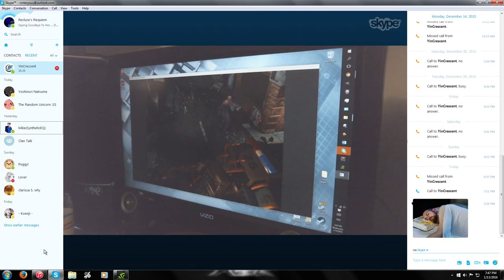Having Fun Ep.10: It's Sale Time!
Well guys, it has been a while in the making. And I kind of lost my co-worker due to him gaining a nice girlfriend and what not, so this video is a bit lonely. However, my new partner, Dom, was happy to join me, and will be more featured in future videos, along with Puggy, (Hopefully... I miss my friend...) and will also give me his clips for you all to enjoy. So, here is Having Fun Pt.10 I put a lot of work into this video as I still am learning how to master Sony Vegas (I learn with every video I make).

Any song in this video I do not own, they were simply played as I was playing my games, I do not own the rights to them, nor do I want them.